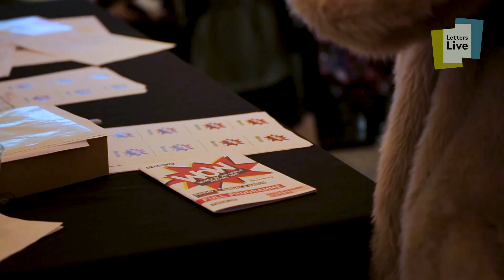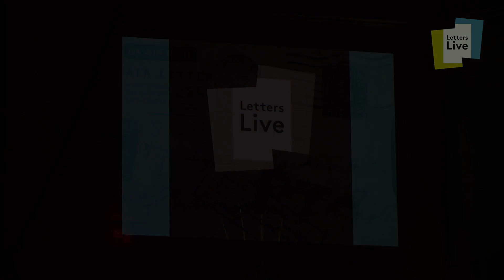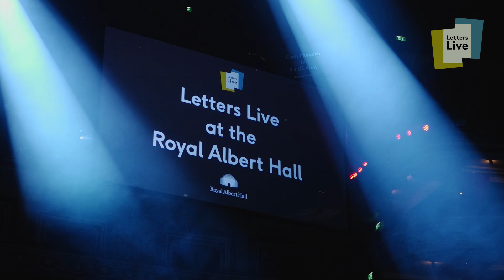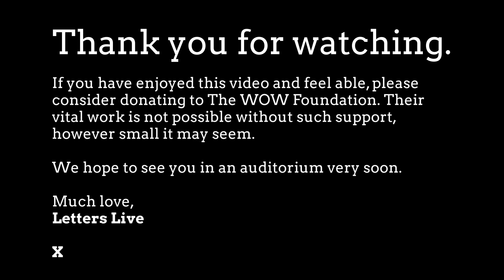Letters Live from the Archive: International Women's Day - Olivia Colman, Gillian Anderson + more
Watch our Letters Live from the Archive film in celebration of International Women's Day, featuring Olivia Colman, Rose McGowan, Daisy Ridley, Gillian Anderson, Ncuti Gatwa, Jordan Stephens and many more phenomenal performers.

Every year International Women’s Day on March 8th provides an opportunity to shine a light on the continuing global fight for gender equality, whilst also celebrating the innumerable achievements of this vast, marginalised percentage of the population.

In the years since Letters Live began, talented performers have been breathing life into countless pieces of correspondence by women, to women, about women - letters overflowing with wisdom, fury, love, and humour. These are some of our favourites, featuring Olivia Colman, Gillian Anderson, Daisy Ridley, Adwoa Aboah, Caitlin Moran, Jordan Stephens and many more incredible performers.

Letters Live have produced 3 shows on International Women’s Day over the years. In fact, the last Letters Live production shortly before the pandemic hit took place on March 8th, 2020 to close the 10th anniversary of the Women of the World Festival at the Southbank Centre, London.

This video is available for free but, if you can, please consider making a donation to our nominated charity for this release - The Women of the World Foundation.

The WOW Foundation was created by Jude Kelly CBE in 2018 to run the global movement that is WOW - Women of the World Festivals. The Festivals began in the UK in 2010 to celebrate women and girls, taking a frank look at what prevents them from achieving their potential, raising awareness globally of the issues they face, and discussing solutions together. It is the biggest, most comprehensive and most significant festival dedicated to presenting work by women and promoting equality for women and girls.

To date, WOW has reached over 2 million people in 17 countries on six continents, providing a platform for people of all kinds, to change attitudes, bring communities together and provide a unique space for people to work together towards gender equality in their own communities.

If you enjoy this video, please do donate whatever you can. Your generosity will help further the work of The WOW Foundation ensuring gender equality garners the spotlight it requires.

Find out more about the valuable work of The WOW Foundation

And don’t forget to hit subscribe on our channel where you can find two other films of some of our most loved letters performed at two of our favourite London venues – the Freemasons’ Hall and Union Chapel

Voiceover – Louise Brealey.

For more about Letters Live and our shows celebrating the enduring power of literary correspondence through outstanding performances